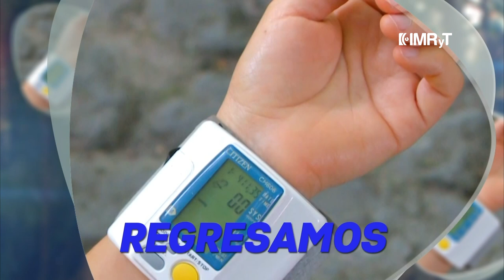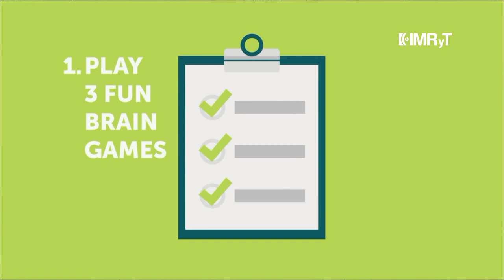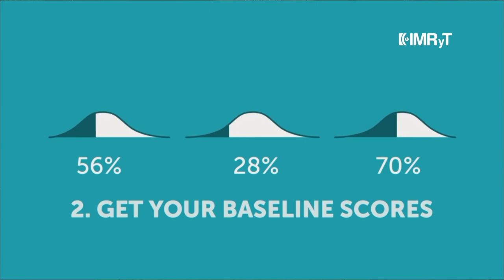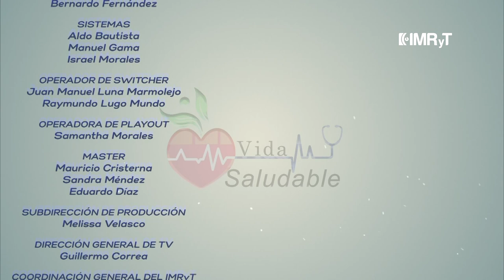Muelas del juicio, rollitos de pepino y entrenamiento cerebral- Vida Saludable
Vida Saludable- jueves 11 de julio

B1
Estamos hablando de: Muelas del juicio
Dra. Denisse Flores
Cirujano maxilofacial

Dirección: Hernán Cortés 5-102 col. Reforma, Cuernavaca

B2
Aquaerobics - cápsula grabada

B3
Estamos preparando: Rollitos de pepino
Citlally Condado, nutrióloga

Ingredientes:
- 2 pepinos
- 1 aguacate
- 1/2 limón
- 6 rebanadas de jamón de pechuga de pavo bajo en sodio
- 6 rebanadas de queso panela

B4
Yoshi Rivero
Estamos hablando de: Entrenamiento cerebral
Lumosity (aplicación)